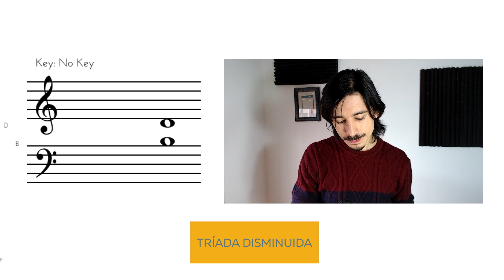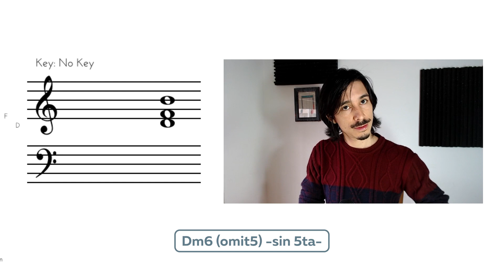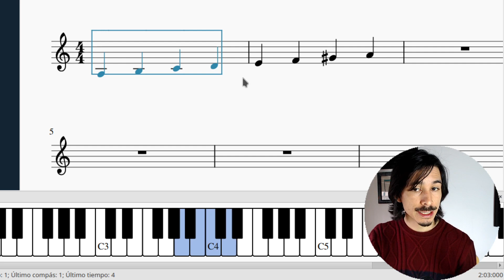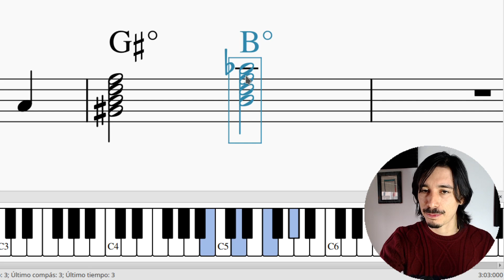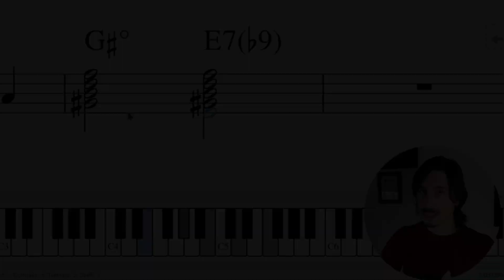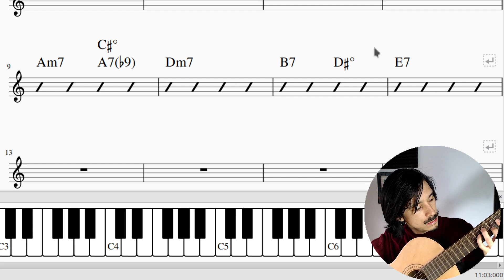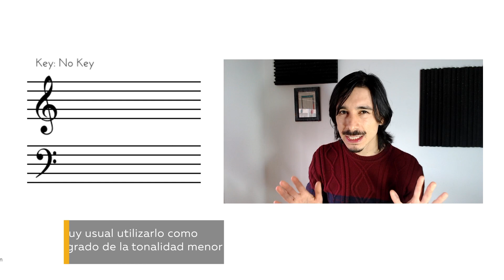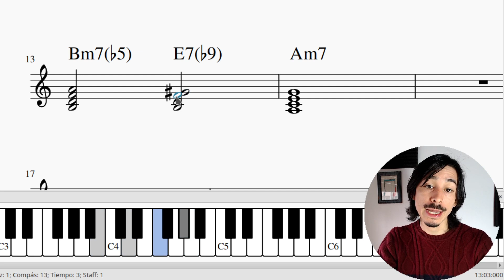Acordes DISMINUIDOS: Historia, estructura y uso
🌞 ¿Aún no conoces Cresciente? ¡Uff!

Todos hemos oído hablar de los acordes disminuidos: son tensos, medio oscuros u opacos, y aparecen menos que los demás.

Básicamente, tienen una 5ta disminuida, que es un intervalo menos usual que la 5ta justa.

Al principio generan cierta confusión, ya que al hablar de “disminuidos”, en global, nos podemos estar refiriendo a tres especies distintas, que a su vez tienen funciones distintas: la tríada disminuida, el acorde semidisminuido, y el disminuido de 7ma disminuida…

Si quieres entender cómo se comenzaron a utilizar, y para qué sirve cada uno, y aprender a construirlos y aplicarlos, quédate hasta el final.

00:00 Introducción
01:14 Siglo XVI y la tríada disminuida
06:40 Moraleja sobre la tríada disminuida
07:40 El Acorde Disminuido "De veritas"
08:45 La séptima disminuida
10:50 El Disminuido como acorde simétrico
14:15 Aplicación Práctica de VII° disminuído
16:27 Cómo hacer el acorde disminuído en guitarra
17:56 El Acorde SEMI-Disminuído y su función
21:50 El Acorde semidisminuído Aplicado en un II V I
23:50 Otras aplicaciones, usos y resoluciones de los Acordes Disminuídos
26:30 Palabras Finales y algunos Consejos...